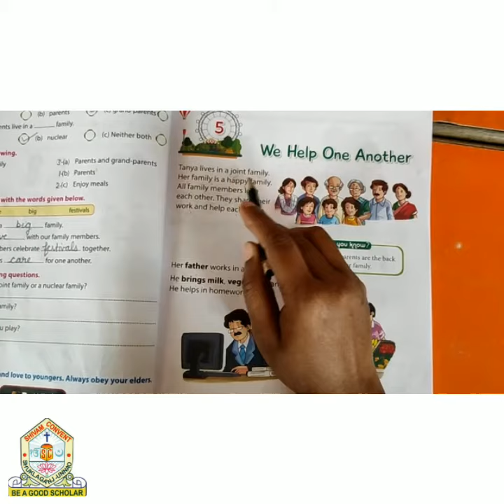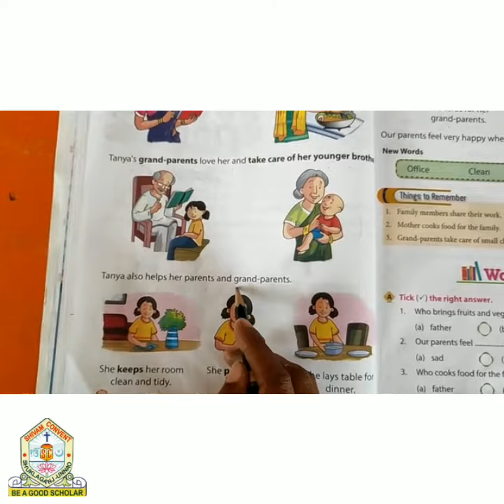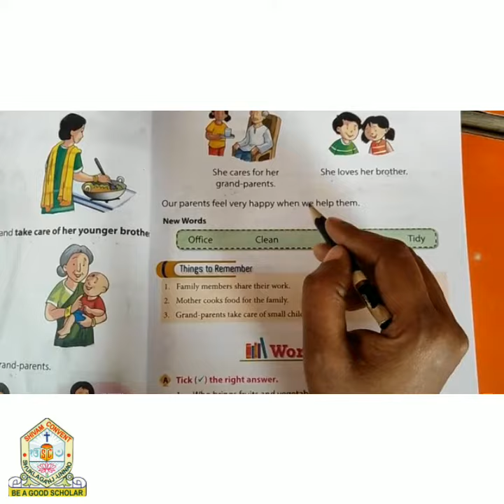Class 1st - English Medium - EVS - chapter 5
Video by : Reema Yadav